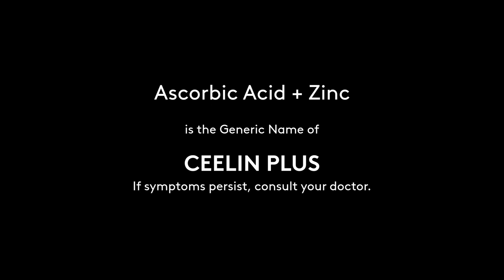Ceelin Plus Radio Commercial 2021 29s with Dantes Family (DongYan and Ma. Letizia)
DRPS Two Episode No. 216: Ceelin Plus Radio Commercial 2021 29s with Dantes Family (DongYan and Ma. Letizia)